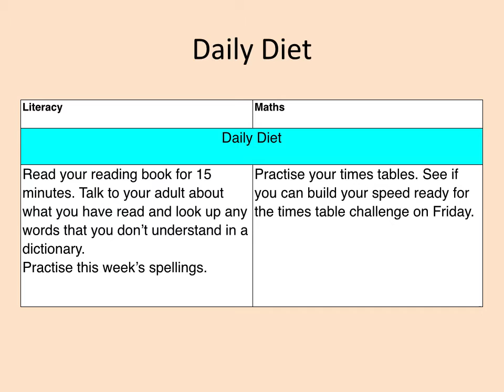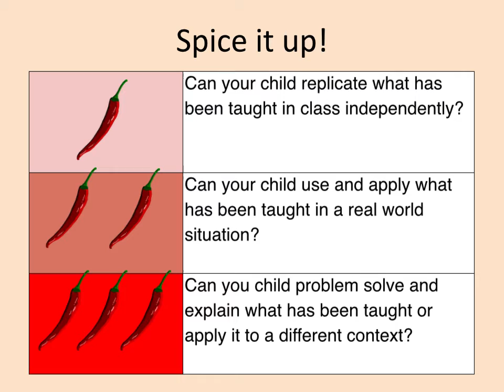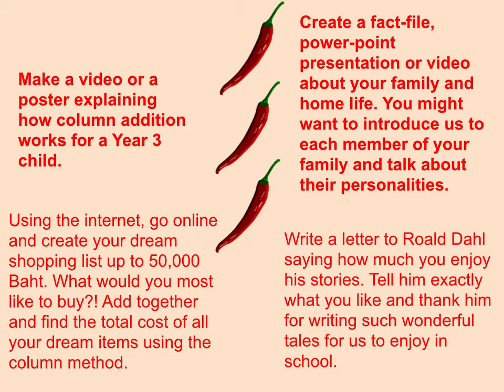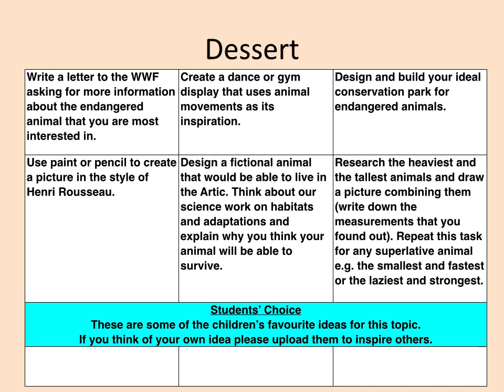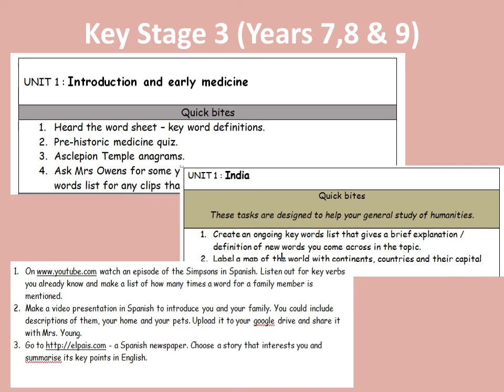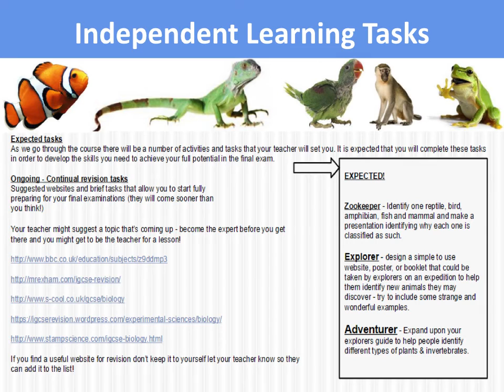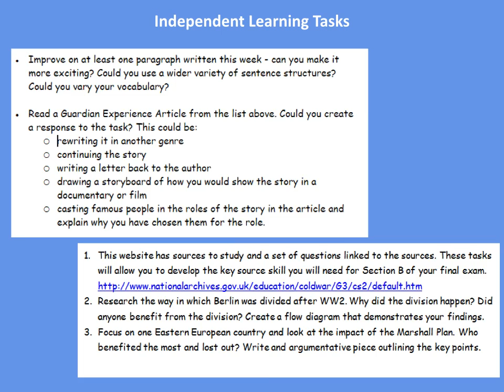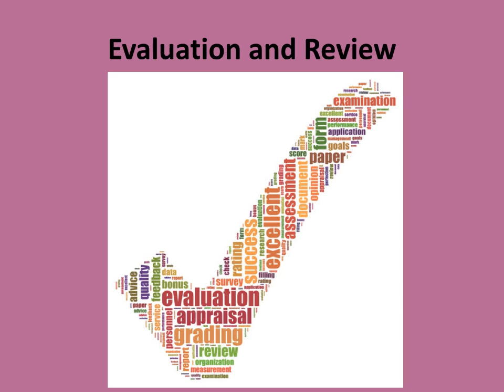How does 'Homework' work at BIST?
Event: Parent Workshop
Facilitator: Hannah Bennett (Primary Principal) and Ruth Young (Secondary Principal)